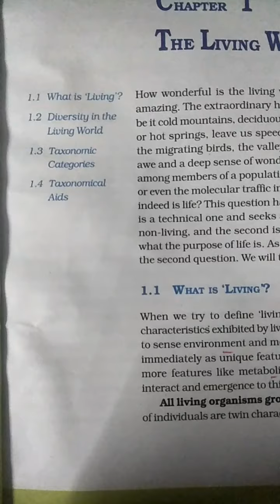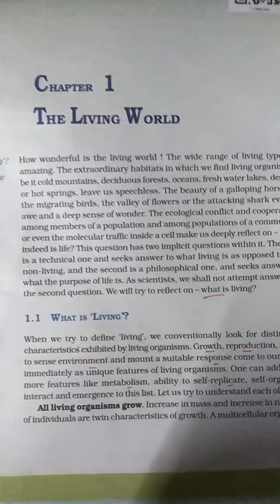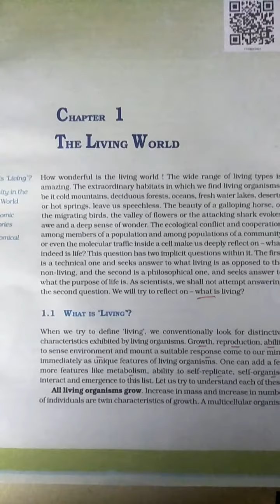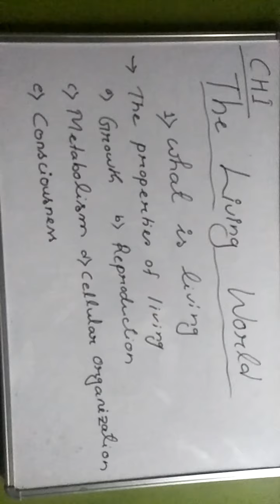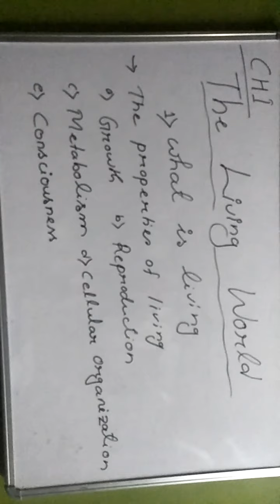Class11. Ch1: The living world part1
What is living? Difference between living non living, properties of living